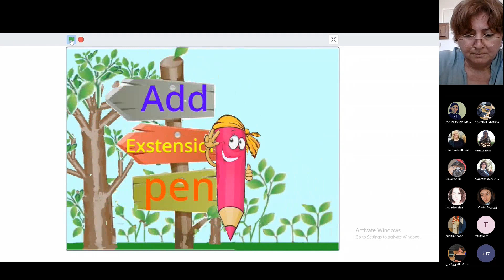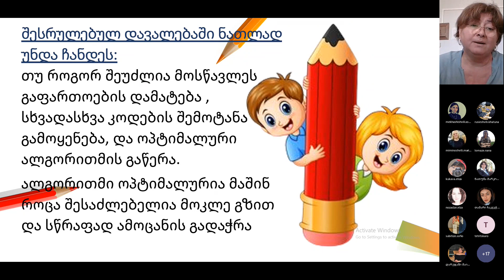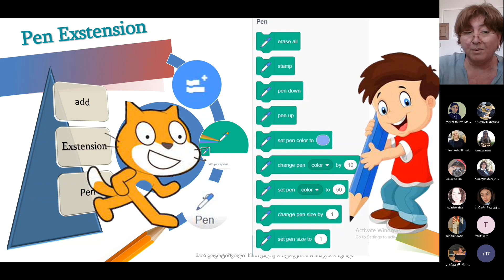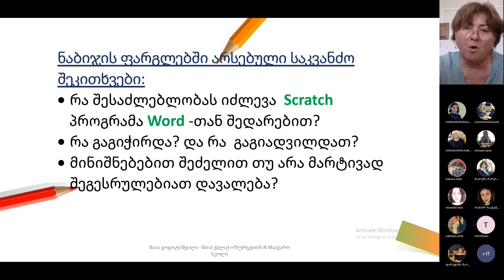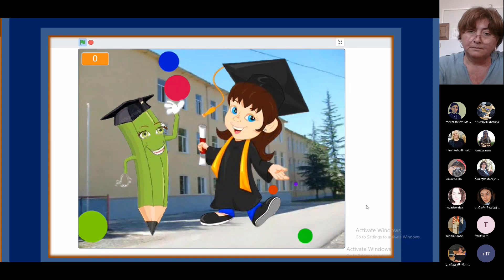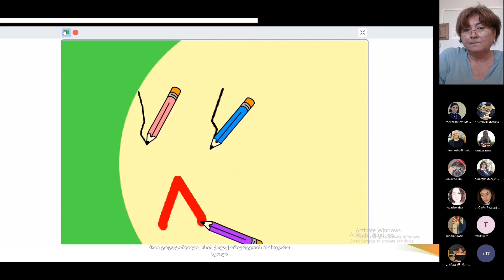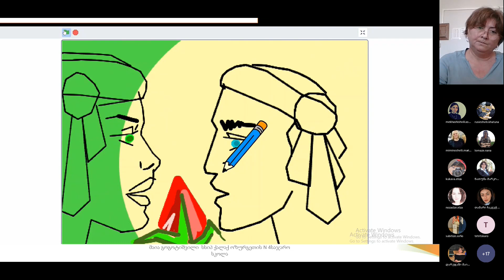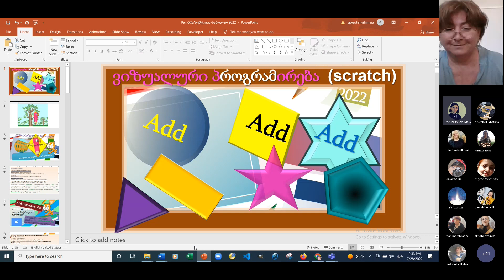კონფერენცია - ისტი, მაია გოგოტიშვილი